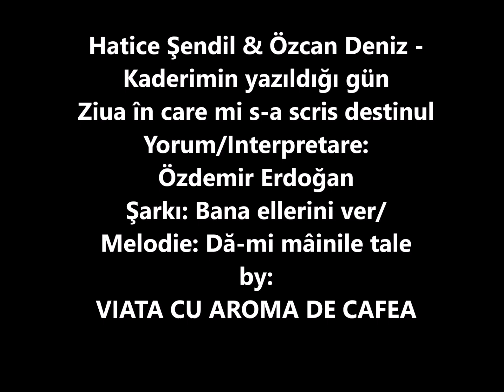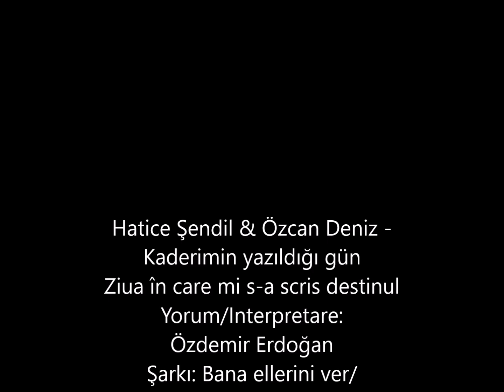Hatice Şendil & Özcan Deniz